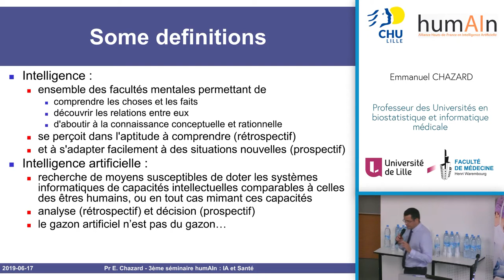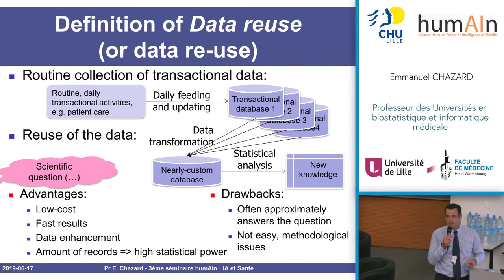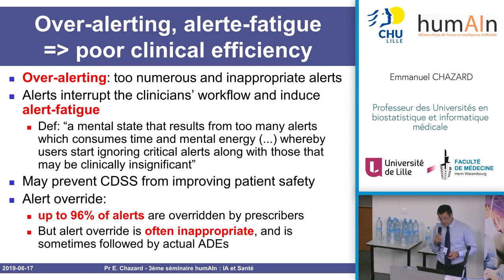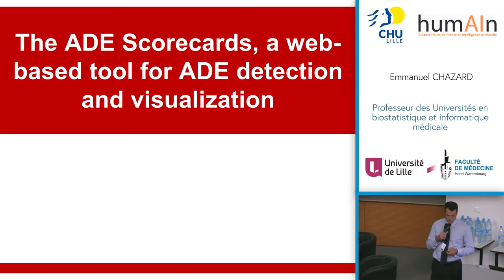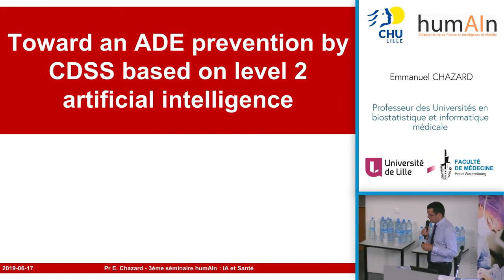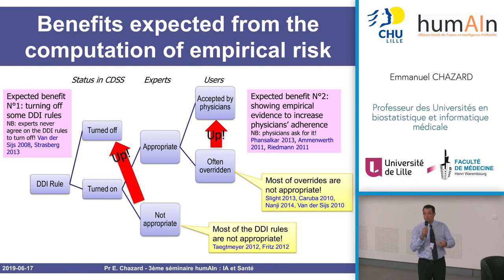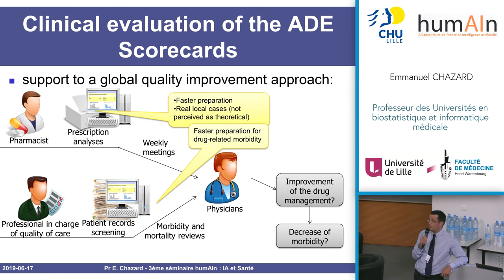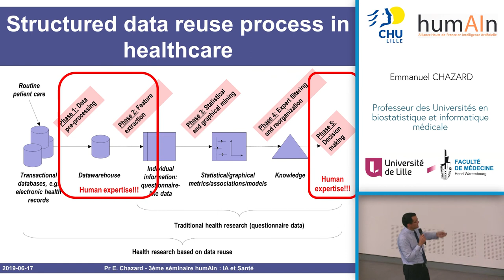Séminaire sur l'Intelligence Artificielle en santé (8)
DETECTION ET PREVENTION DES EFFETS INDESIRABLES DU MEDICAMENT - CHAZARD